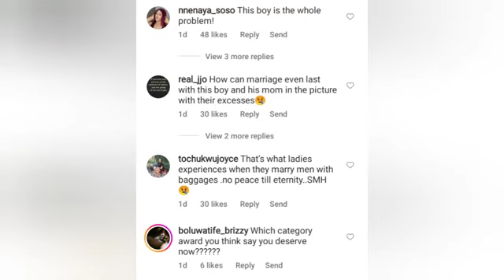MY STEP SON IS THE CAUSE OF OUR DIVORCE, FUNKE ADINKELE REVEALS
ENAD TV OFFICIAL is a youtube channel  that is here to bring you all the exciting entertainment news across the globe in the form of slide videos as well as other celebrity videos

It is here to educate you as well as to bring you more fashion, health and other documentary videos and tips

Follow us on all social media platforms by the name EMPRESS NANA ADWOA DEE